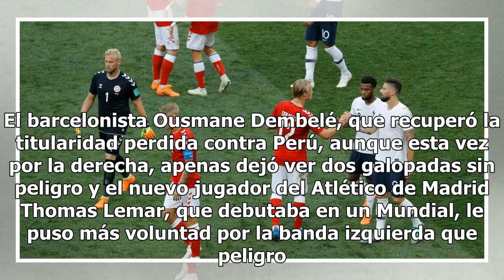Francia y Dinamarca firman el empate y los dos se clasifican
A los dos les valía el empate para preservar sus ganancias, para Francia el liderazgo del grupo C, para Dinamarca la cuarta clasificación de su historia para octavos de final, en un partido marcado por la apatía que se cerró con el primer 0-0 del Mundial de Rusia. Hacía falta un cálculo tan mezquino...